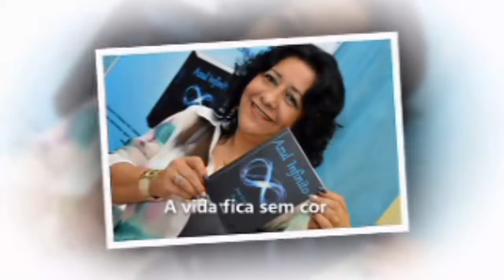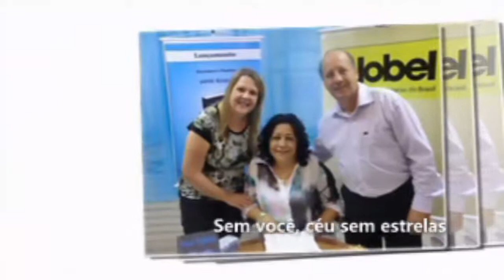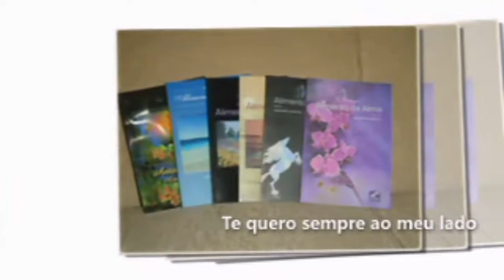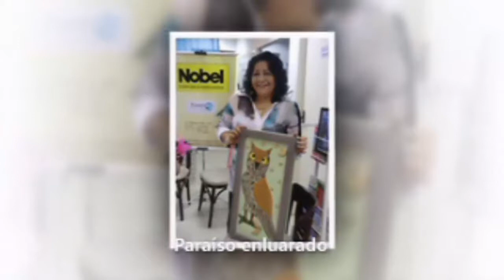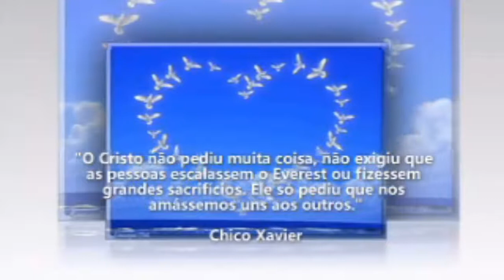MANIA DE VOCÊ JANE ROSSI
JANE ROSSI